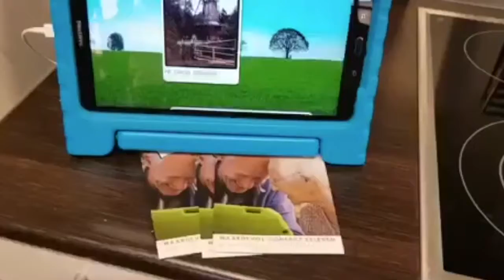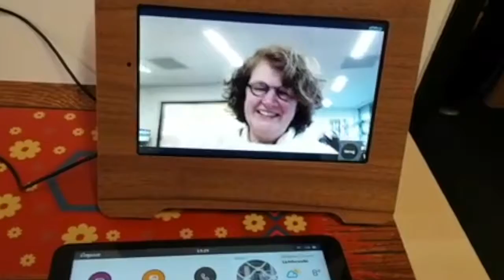eHealthweek 2018 Enschede - Lang zult u wonen & TZA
Tijdens de eHealthweek 2018 was Lang zult u wonen te gast bij de Twentse Zorgacademie. Samen lieten we inwoners en professionals kennismaken met alle mogelijkheden die er zijn om langer zelfstandig thuis te blijven wonen.